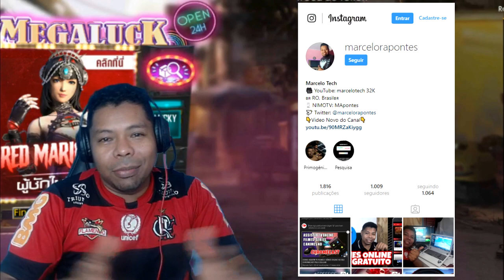GIREI E PEGUEI A NOVA SKIN EXCLUSIVA VERMELHO CARMESIM A MARIONETE ????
Fui.
FLW